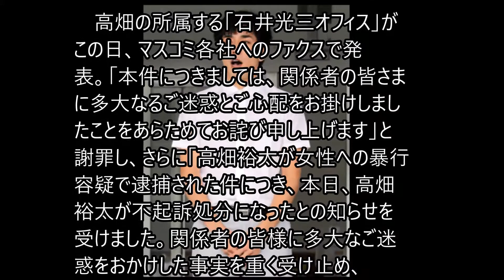所属事務所が解雇!高畑裕太 多大なご迷惑 強姦致傷容疑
先月２３日に群馬県警前橋署に強姦（ごうかん）致傷容疑で逮捕され、９日に不起訴処分で釈放された
俳優の高畑裕太（２２）が同日、所属事務所を解雇された。

【写真】前橋警察署から釈放された高畑裕太（後方は弁護士）

　高畑の所属する「石井光三オフィス」がこの日、マスコミ各社へのファクスで発表。
「本件につきましては、関係者の皆さまに多大なるご迷惑とご心配をお掛けしましたことをあらためて
お詫び申し上げます」と謝罪し、さらに「高畑裕太が女性への暴行容疑で逮捕された件につき、本日、
高畑裕太が不起訴処分になったとの知らせを受けました。関係者の皆様に多大なご迷惑をおかけした事実を
重く受け止め、本日、高畑裕太とのマネジメント契約を解除しましたことをご報告申し上げます」と説明した。

　高畑は先月２３日に前橋署に強姦致傷容疑で逮捕された。双方の弁護士による話し合いで、９日までに示談が成立。
さらに、前橋地検が不起訴処分にしたと明らかにし、この日午後に釈放された。

関連動画
高畑裕太釈放される　報道陣の前で30秒頭を下げ謝罪